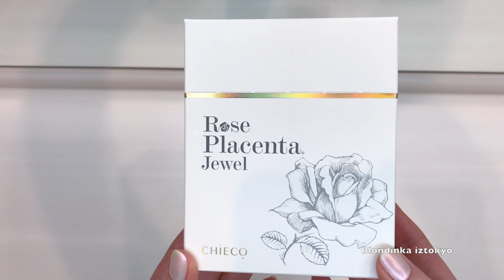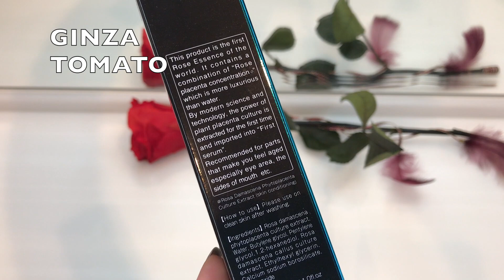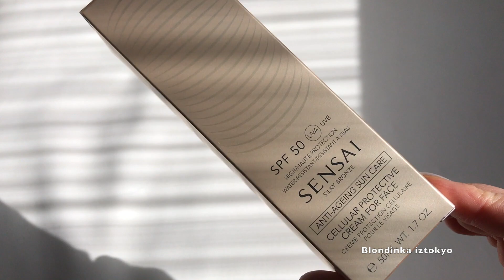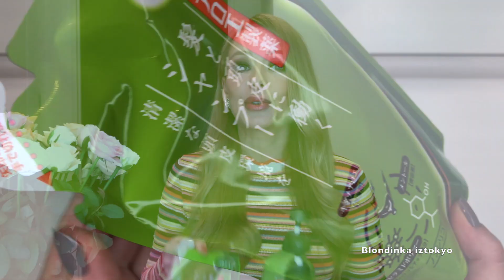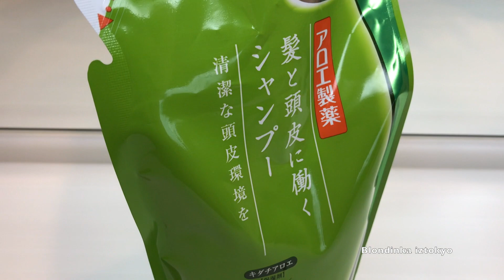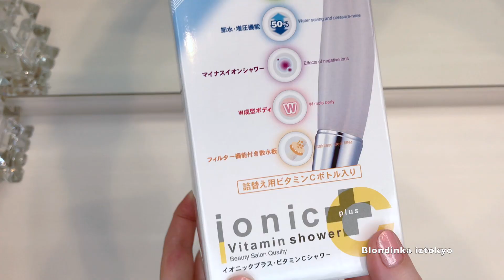Best cosmetics Summer * Лучшее * Уход за Кожей и Волосами *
✅в видео на мне помада SUQQU EXTRA GLOW LIPSTICK оттенок 14

уход для лица с плацентой из Розы  :
✅ Лосьон 💧GINZA TOMATO Rose Placenta® Deep Drop DD Lotion 50ml

✅ Сыворотка 💧GINZA TOMATO Rose Placenta® Deep Drop DD Serum 30ml

✅ Крем 💧GINZA TOMATO Rose Placenta® Deep Drop DD Cream 50g

Японские  Пищевые добавки от ``Гинза Томато``🍅 🎌 :
✅Коллаген из плавника акулы🦈 с жемчугом GINZA TOMATO SHARK FIN COLLAGEN with Genuine Pearl Plus Jelly⬇️

✅Эмульсия для лица и тела после солнца SENSAI SOOTHING AFTER SUN REPAIR EMULSION
150мл⬇️

✅Маска после солнца ☀️SENSAI SOOTHING AFTER SUN REPAIR MASK
60мл

✅☀️Крем для лица с защитой от солнца SENSAI CELLULAR PROTECTIVE CREAM FOR FACE
SPF 50
50мл⬇️

Японские Средства ДЛЯ ВОЛОС🎌💆‍♀️ :

✅ Шампунь и кондиционер с керамидами ``Щьтогата `` KOBAYASHI Pharmaceutical Aloe and Ceramide Shampoo / Conditioner 500ml⬇️

✅Рефилы шампунь и кондиционер  KOBAYASHI Pharmaceutical Aloe and Ceramide Shampoo / Conditioner 385ml Refill ⬇️

✓антивозрастной лосьон  для чувствительной кожи KOBAYASHI Pharmaceutical hifmid Essence Lotion 180ml

✓крем для лица для чувствительной кожи KOBAYASHI Pharmaceutical hifmid Essence Cream 40g

📺ВИДЕО о ДУШЕВОЙ ЛЕЙКЕ 🚿
ЯПОНСКИЙ ВИТАМИННЫЙ ДУШ * Для Красоты Кожи и Волос⬇️

✓адаптер- переходник  для плойки с японской разетки (Европа Россия )⬇️

Power plug shape conversion adapter for Europa (Type-C) SANWA SUPPLY